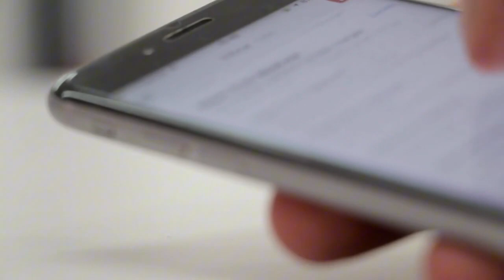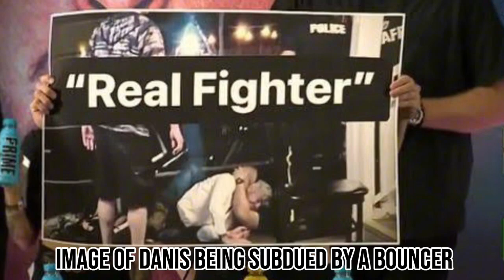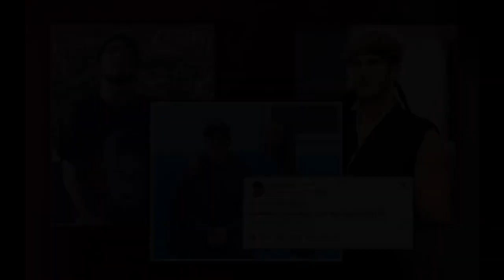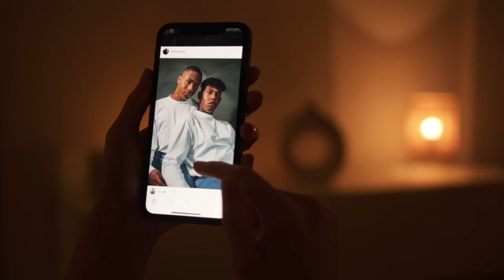Logan Paul Tries To Attack Dillon Danis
In this intense and highly anticipated video, join famous YouTuber and controversial figure, Logan Paul, as he takes on professional fighter Dillon Danis in a thrilling confrontation. Watch as tensions rise and tempers flare in an epic showdown that pushes the boundaries. Will Logan Paul prove his strength and determination, or will Dillon Danis defend his honor with exceptional skill? Prepare for jaw-dropping action, adrenaline-pumping moments, and the unexpected twists that only these two personalities can deliver. Don't miss out on this must-watch video that will leave you on the edge of your seat.